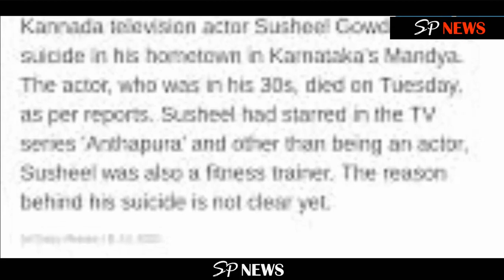সুশান্তের পর এবার আত্মহত্যা করলেন আরেক অভিনেতা, কিন্তু কেনো || Actor Susheel Gowda dies by suicide